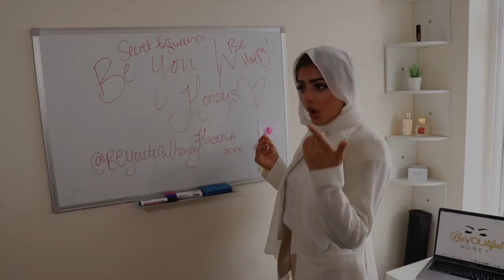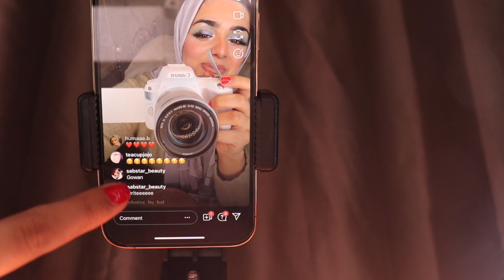Day In The Life as an IT Project Manager (UK edition)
My typical day as a busy IT project manager! Here is a snippet of what a typical Monday looks like! Although i wasn't able to go into too much detail regarding my job (obviously due to privacy reasons) I will follow up with another video detailing what IT Project Management is, as its one of my goals to get more women into IT! womenintech getmorewomenintoleadershiproles :)

The next few videos planned are:
1) How to get into IT and Project management
2) How to do an At home Facial!
3) Top 10 tips for Small Businesses to generate and increase sales using new innovative tech!

Amna Bajis Instagram: Co-host of BTBVOY - Be the Best version of you